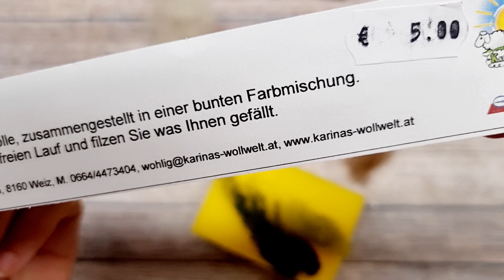💗 Nadelfilzen - Embellishments für dein Junk Journal aus Schafwolle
Nadelfilzen ist eine alte Technik, um auf einfache Weise aus Schafwolle schöne Dinge herzustellen. Ich zeige dir, wie du ganz wenig Wolle tolle Blumen und Blätter für dein Junk Journal anfertigen kannst. Die Möglichkeiten sind nahezu unbegrenzt. Du könntest die kleinen Elemente auch auf deine Hausschuhe aufnähen oder als Geschenkanhänger verwenden.
Sei kreativ, hab Spaß und junkel dir etwas Schönes!

▶️ * Hier findest du das im Video erwähnte Filznadelset

* Papier mit 180g zum Ausdrucken für digitale Downloads
* Weiche Bürstchen zum Distressen, Set mit 8 Stück